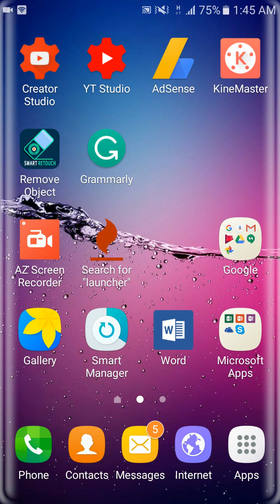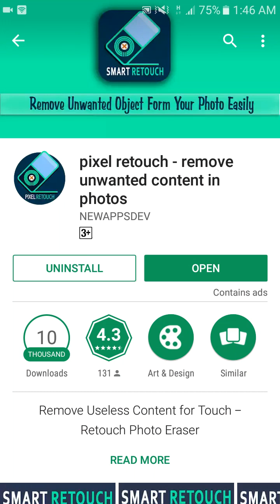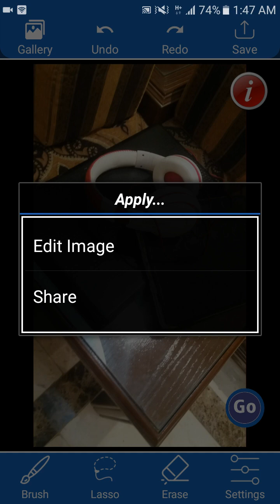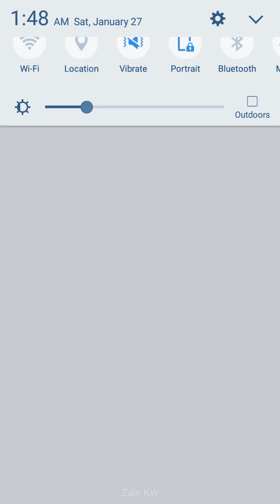জাদুর চেয়ে কম না। অবাক করার মত App. ছবির পিছনের যেকোনো কিছু মুছে ফেলুন